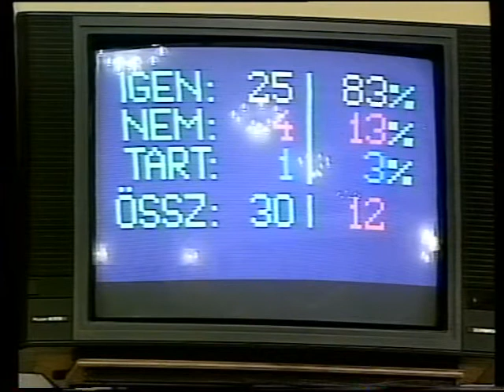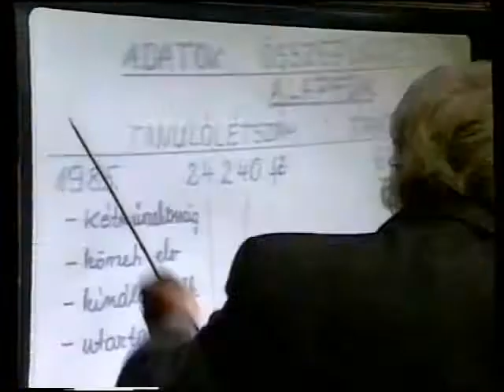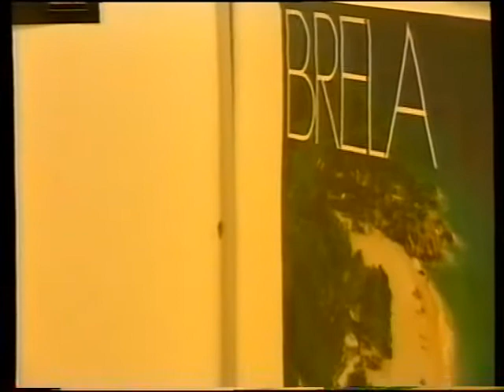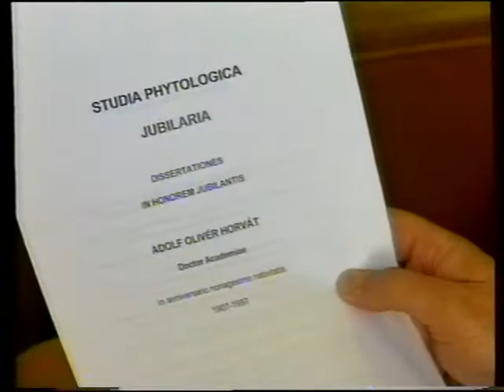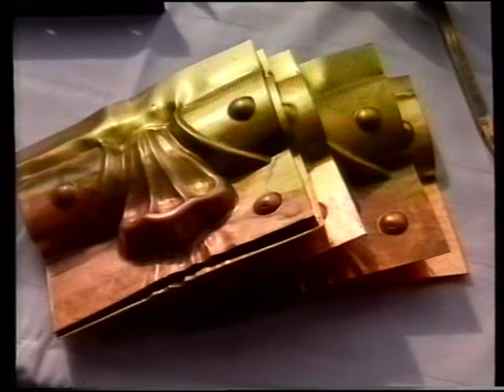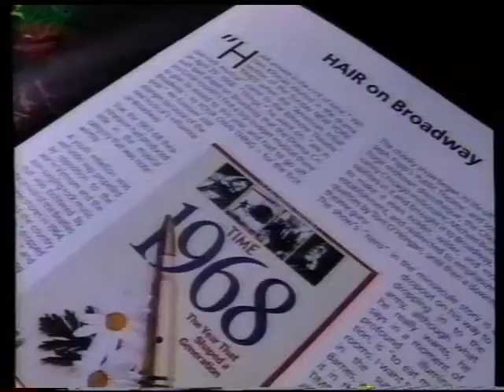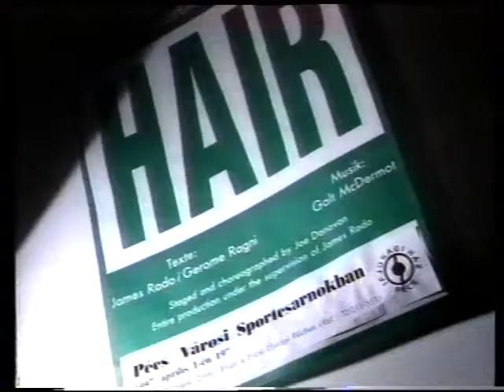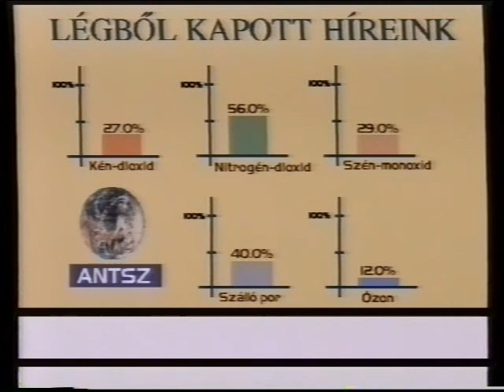PécsMa (1997.03.07.) Pécs TV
PécsMa
Idő: 00:17:30
Műfaj: Híradó
Riporter: Józsa Márta

Tartalom:
- Horvát-magyar üzletember találkozó
(Megszólaló: Miran Tomasovic - Split-i Gazdasági Kamara)
- Díszmű bádogos szakma a mai építészeti munkákban című szakmai nap
(Megszólaló: Bilonka István díszműbádogos mester)
- Kodály Zoltán 30. halálának évfordulóján ünnepi kórus hangverseny a Dzsámiban
(Megszólaló: Dr. Andrásfalvy Bertalan, a Pécs-Baranyai Kodály társaság elnöke)